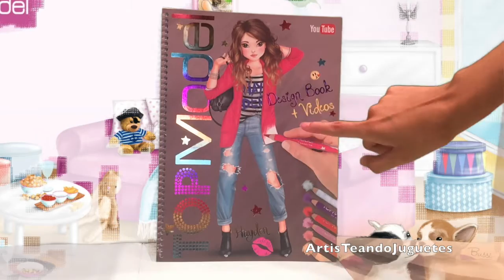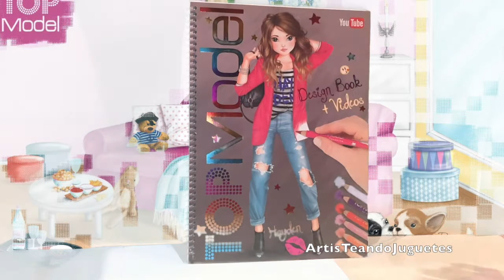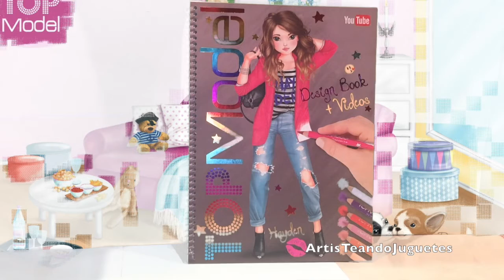Cuaderno TopModel 2016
Nuevo cuaderno para hacer dibujos y diseños de moda a las modelos de TopModelBiz.